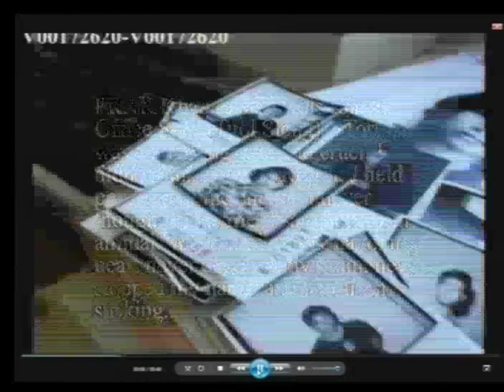Session 4 - 27 April 2016 - Case 002/02 - EN/FR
Testimony of witness Mr. PRAK Khan